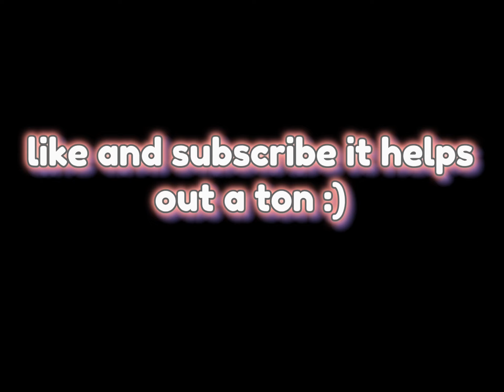SO I HIT 10,000 WINS… (Roblox Bedwars)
🔻🔻 Links 🔻🔻

🎮 Discord user: keqton1 OR keqton1#0001

⚠️ I do not have any alt accounts besides keqton1ALT and keqton1ALT1, anyone that is pretending to be me is fake.

(Ignore these) Tags